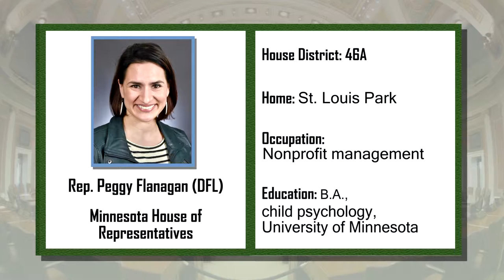Informational interview with newly elected Rep. Peggy Flanagan (DFL-St. Louis Park)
An interview with a freshman member of the Minnesota House of Representatives.